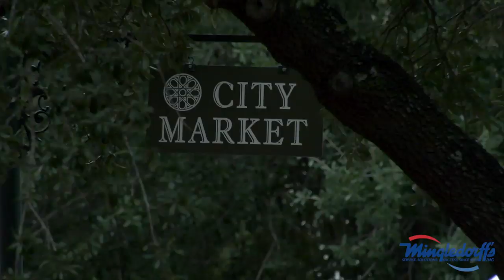Savannah Speed Classic Race Report 2019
The 2019 Savannah Speed Classic presented by Mingledorfs was an absolute blast.

This was the first time that SVRA and International Gt was a part of this event and we had some fantastic cars in all groups to showcase for the wonderful crowds that came out to participate and enjoy such a unique and wonderful facility.

The Grand prize of America circuit is a 1.965 mile 10 turn circuit that is a combination of a street course, that’s also a road course, that is also part of a Westin Harbour Golf Resort and Spa, in the shadow  downtown Savannah Georgia in Hutchison island.  It doesn’t get much better than this.

Thursday night, As a special treat for our drivers, we had the Savannah Police department escort race cars over the bridge into downtown Savannah for a gathering at the City Market with some great cars and even better food.

The Savannah Speed Classic offers some great perspectives for the spectators to enjoy the cars on track, but also in the open paddocks, in the fan walks and hot laps in some very nice BMW racing machines.  All the while providing food trucks, vendors, a giant inflatable obstacle course for the kids, and autograph sessions with our grand marshall Lyn St. James.

Saturday we had the Savannah Childrens Choir sing the national anthem before our group 8-12b race.  Hagerty hosted the cars and caffeine car show in the infield with some fantastic machines, and then they got to do some laps around this circuit.

We had a great field of Stock cars, Small bore production cars, vintage American Muscle cars, purpose built race cars, and they put on a great show for the fans.

Saturday night SVRA hosted a very nice dinner at the Westin Resort with some of the best food you have ever eaten.

Sunday morning we had a huge mixed group and enduro race which was one of the best vintage races I have seen in awhile with hard racing throughout the field.  Won overall by 18 year old Willis Woerhiede in his 1999 Lola LMP1 car.

In International GT Ben bergeron in his yellow Ferraris 458 did his best to keep Bill Riddell and Chris Ruppel in their Porsche GT3 Cup car in his mirrors.

We worked hard to enhance this event and from what we heard from the drivers and spectators it showed.  We can not wait to come back and make this event even bigger and better next year.  See you then.